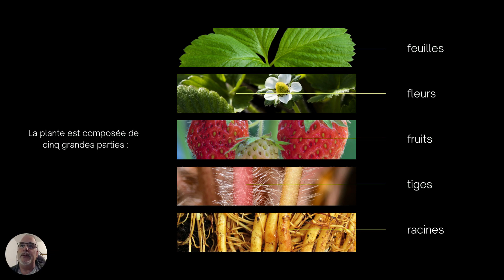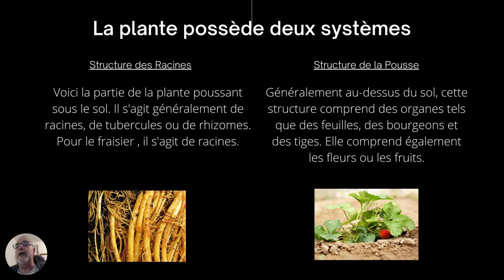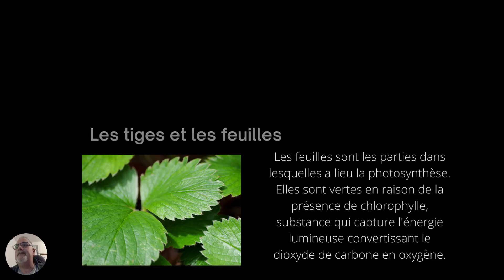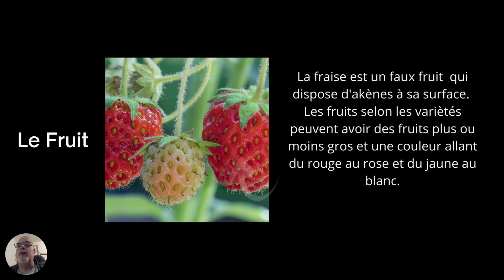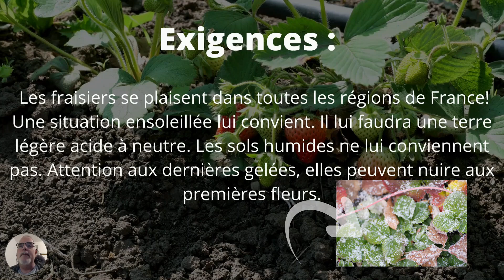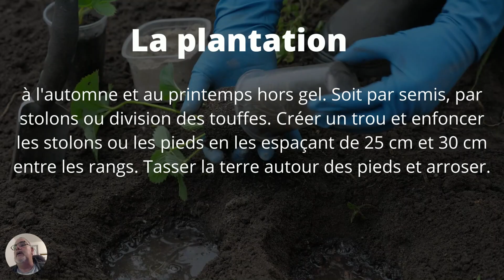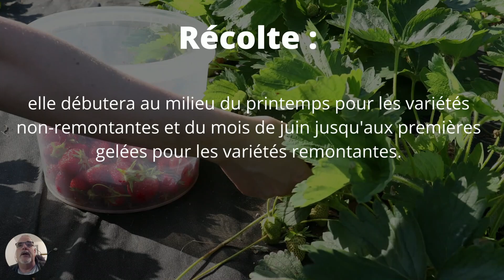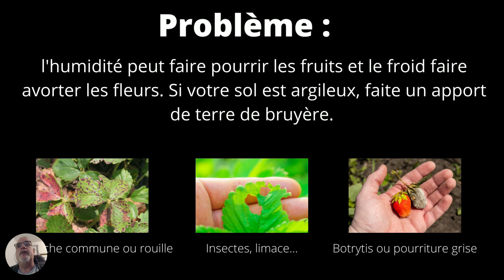Formation gratuite sur les fraisiers.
Cette semaine, je vous offre une formation sur les fraisiers.
La boutique partenaire de Jardin et Maison

"00:00" Présentation